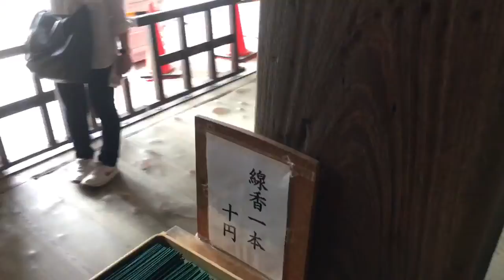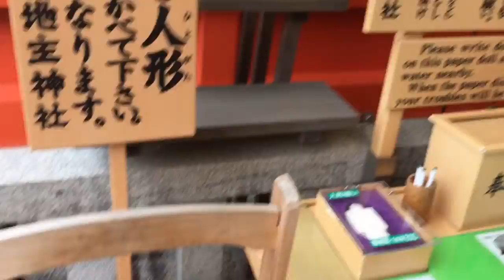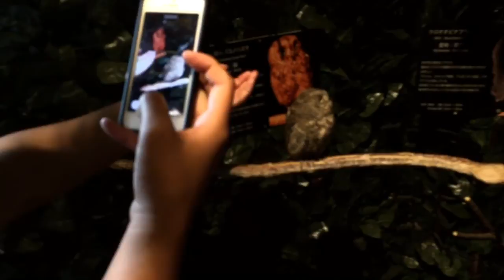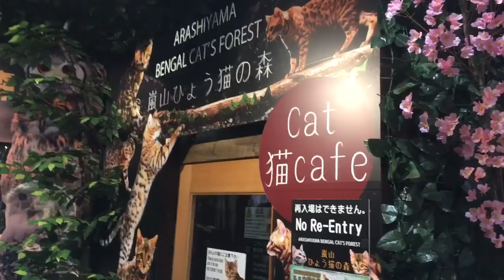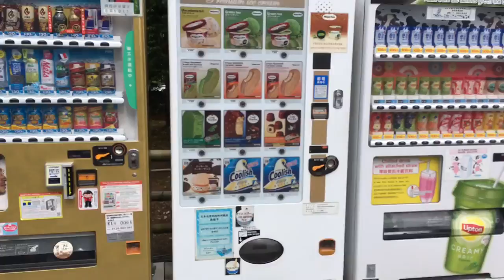Temples, Owl Cafes and GOLD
Went to many interesting places today! Had a lot of fun, but now I'm exhausted.

I also learned that you can peel the skin off of Japanese grapes and this is how they're usually eaten. Interesting.